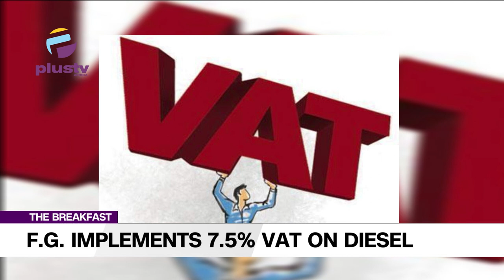Federal Government Implements 7.5% VAT On Diesel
Segun Sopitan, Princioal Partner Woodridge And Scott Consulting And Gbolahan Olojede, Public Policy Analyst, Joined Us To Discuss